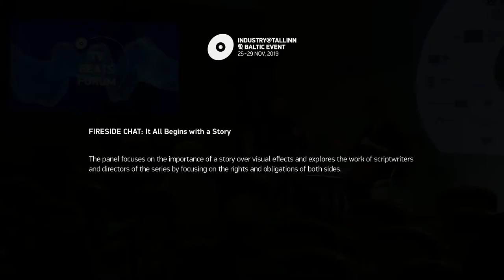Fireside chat: It All Begins with a Story | TV BEATS FORUM | PÖFF 2019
Industry@Tallinn & Baltic Event TV BEATS Forum session

Fireside chat: It All Begins with a Story (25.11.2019)
The panel focuses on the importance of a story over visual effects and explores the work of scriptwriters and directors of the series by focusing on the rights and obligations of both sides.

Nikolaj Scherfig (screenwriter), Moderator: Wendy Mitchell